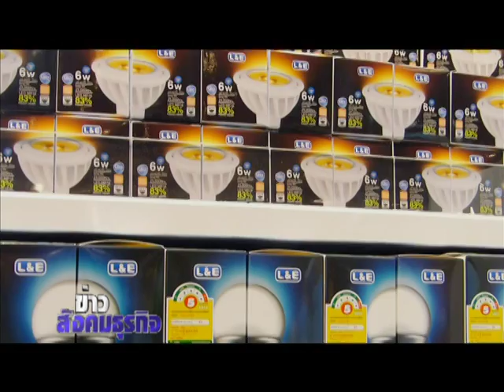"L&E" เดินเครื่องบุกตลาดหลอดไฟ LED หนัก พร้อมชูสโลแกน "เลือก หลอด LED เลือก L&E"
นายปกรณ์ บริมาสพร ประธานกรรมการบริหาร บริษัท ไลท์ติ้ง แอนด์ อีควิปเมนท์ จำกัด (มหาชน) หรือ L&E กล่าวว่า "L&E เป็นผู้นำด้านงาน โครงการ ซึ่งประกอบด้วยการใช้ผลิตภัณฑ์ไฟฟ้าในอาคารใหม่ๆ และการปรับปรุงร้านค้าทั้งหลายอาทิ โครงการสนามบินสุวรรณภูมิ โครงการสยามพารากอน เซ็นทรัล เดอะมอลล์ Big C Lotus และคอม มูนิตี้มอลล์ ในปีนี้โรงงานที่บริษัทได้ลงทุนสร้างไว้กว่า 3 ปีที่ผ่านมา ซึ่งเป็นโรงงานที่ผลิตหลอด LED แห่งแรกในประเทศไทย สามารถผลิตได้เต็มกำลัง จึงพร้อมขยายงาน Consumer อย่างจริงจัง เพื่อขยายการเติบโตของบริษัทฯ ให้อยู่ในอัตราที่สูงขึ้นอย่างต่อเนื่อง จากเดิมที่มีส่วนแบ่งการตลาดของกลุ่มสินค้า Consumer อยู่ที่ 5% ไปเป็น 10 % ภายใน 2 ปีแรก โดยเน้นกลยุทธ์ คอมมูนิเคชั่น แคมเปญ พร้อมทุ่มงบ 23 ล้านบาท เร่งสร้างแบรนด์สินค้าให้เป็นที่ยอมรับของลูกค้า โดยผ่านสื่อโฆษณา ประชาสัมพันธ์ และผ่านช่องทางต่างๆ เพื่อให้ลูกค้าเชื่อมั่น รับรู้ตราสินค้าของบริษัท และขยายฐานกลุ่มเป้าหมายให้เพิ่มมากขึ้น